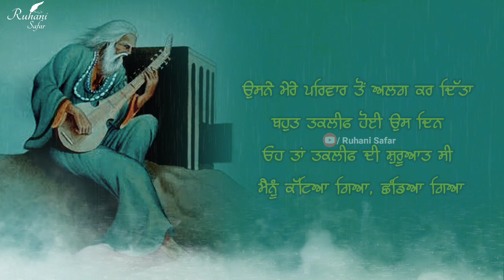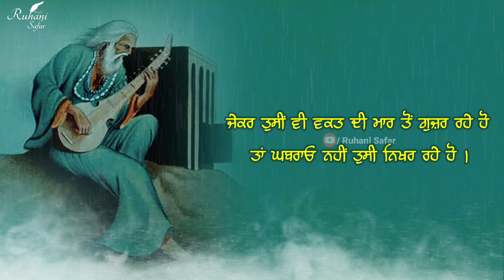ਤੁਹਾਡੇ ਵਿਗੜੇ ਕੰਮ ਨਹੀਂ ਬਣ ਰਹੇ ਤਾਂ ਇਹ ਸੁਣੋ, Motivational Punjabi Quotes, Ruhani Safar Ep 814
no
Music Credit -

Keywords -

Punjabi Shayari
Life Lessons
Life Changing Quotes
Punjabi Quotes
Inspirational Quotes
Baba Bulleh Shah
Bulleh Shah
Bulleh Shah Kalam
Sufi Kalam
Sufiana Poetry
sufi poetry
Punjabi poetry